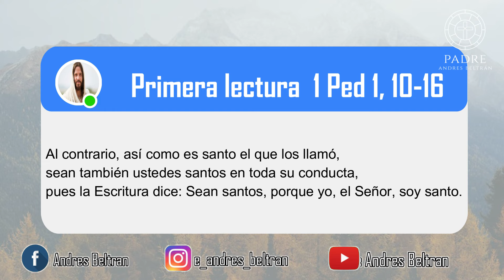´´BUSCAR LA SANTIDAD´´ - Tres Minutos Para Dios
Primera lectura  1 Ped 1, 10-16
Al contrario, así como es santo el que los llamó, sean también ustedes santos en toda su conducta, pues la Escritura dice: Sean santos, porque yo, el Señor, soy santo.

Ideas Fuerza:

SANTIDAD EN LA VIDA COTIDIANA

SANTOS DE LA PUERTA DE AL LADO

ALEGRÍA Y SENTIDO DEL HUMOR

CORAJE Y PERSEVERANCIA

ORACIÓN Y ACCIÓN

ACTITUD DE SERVICIO

ATENCIÓN A LOS DETALLES